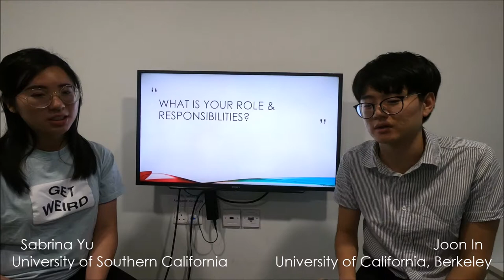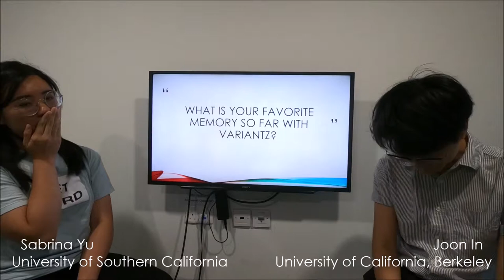Variantz Internship 2018 - Joon & Sabrina 'Tag It Out'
Joon & Sabrina (2018 Summer Intern) share their experiences in their post-internship interview.  What's your thoughts after hearing from them?

Note:  Folks, we are now on an official 5-day work week.